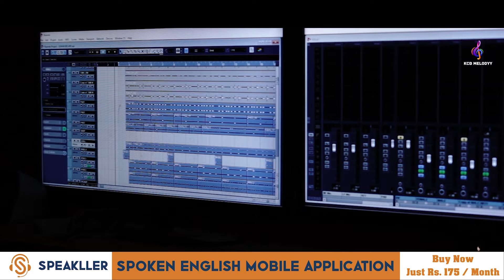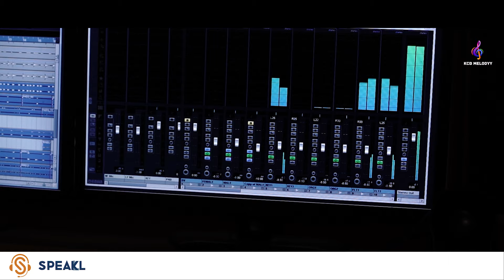FAGUN BONGA || Aman || Nirmala || New Santali Song 2024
Presenting Traditional Santali Song
Fagun Bonga

Song description 👇👇👇

Song - Phagun Bonga
Singer - Aman Murmu & Nirmala
Lyrics - Shai Murmu
Composer - Aman Murmu
Music arranger - Mohan Hansda
Recording/ Mixing/ Mastering - BGM Studio Baripada

Application link -

ALL COPYRIGHT PROPERTY OF "KCB Melodyy"

Warning:-
                 This audio/studio version song/promo video/full video/custom thumbnail/any visual of video is a copyright property of" KCB Melodyy". if same audio/studio version song/promo video/full video song/cover custom thumbnail/any visual of video/DJ song/Instrumental remix song/remix song may be re upload on any other channel's, that channel have to face legal action and copyright strike.